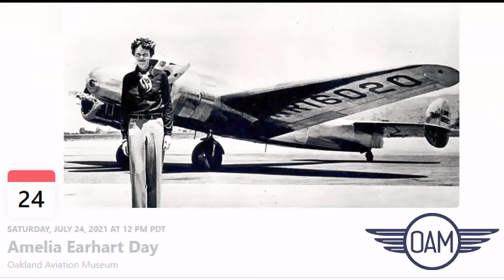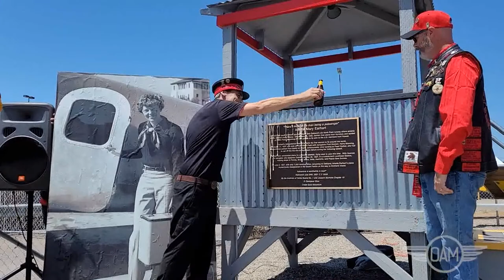Amelia Earhart Day 2021: Plaque Unveiling at the Oakland Aviation Museum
The Oakland Aviation Museum hosted a special day to recognize and honor American aviation pioneer Amelia Earhart on her birthday, July 24, 2021.

Born July 24th in1897, Amelia Earhart was the first female aviator to fly solo across the Atlantic Ocean. She set many world records, wrote best-selling books about her flying experiences and was instrumental in the formation of The Ninety-Nines, an organization for female pilots.

IN addition to other guest speakers and dignitaries, the non-profit historical group E Clampus Vitus unveiled a new bronze plaque to commemorate her achievements based on this location, near where the old Oakland airport runway that she used.